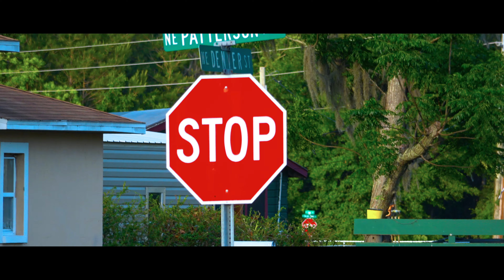Bando Child - Open Hearts (Official Music Video)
Bando Child is up n coming rapper out of Lake City